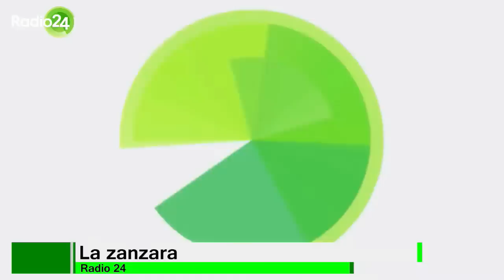Cruciani in ginocchio davanti a Mario Salieri - La Zanzara 11.6.2020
Il regista Mario Salieri ha avuto la meglio nella querelle giudiziaria intrapresa contro di lui da Raffaele Auriemma e ora preannuncia la controffensiva.
Dal min 5:35 MarioSalieri in collegamento con La Zanzara.
Del mondo del calcio di adesso prenderebbe Cristiano Ronaldo.
Che fine ha fatto Joe Calzone della serie Concetta Licata.
Rivelazione a sorpresa su Moana Pozzi: "donna di grande intelligenza, ma sul set era una statua".

Dalla diretta video de LaZanzara (Radio 24) dell'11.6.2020